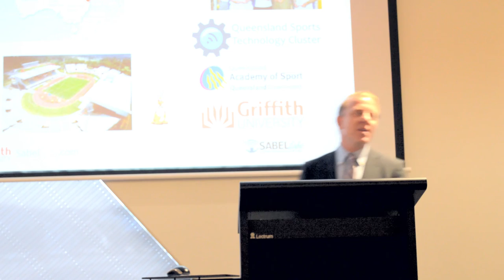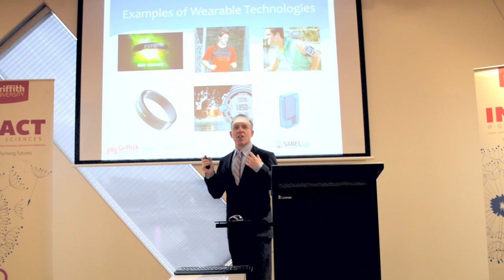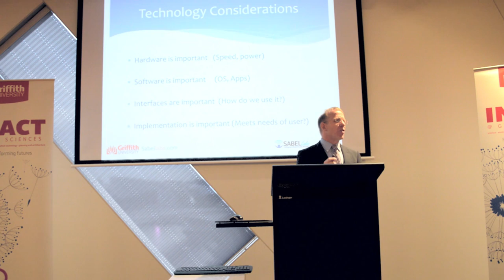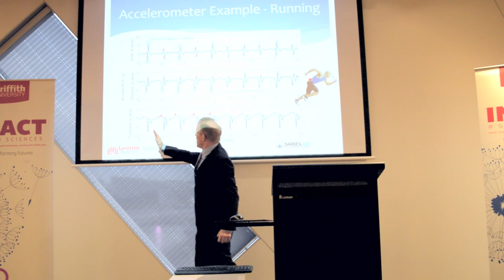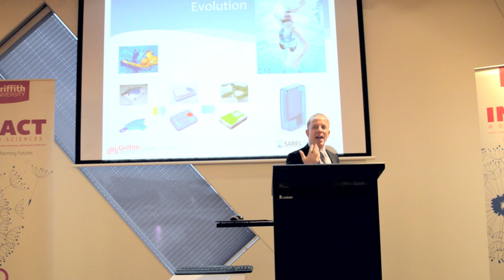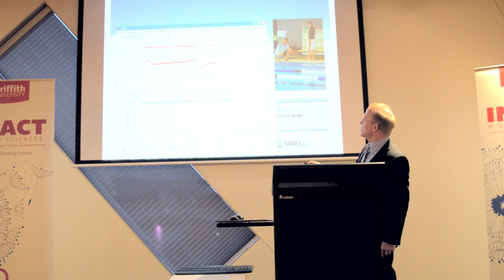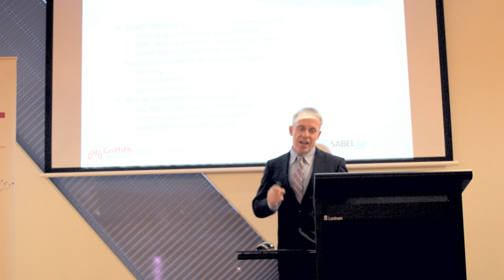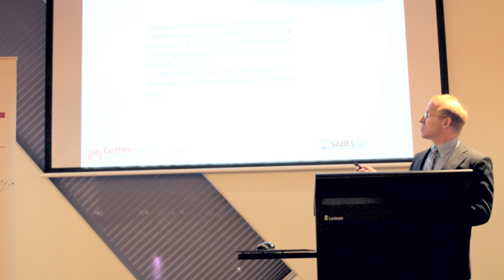Dr David Rowlands IMPACT @ Griffith Sciences Lecture - 5 Nov - PART 1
Wearable Tech: The Edge of the BOOM! - PART 1
IMPACT @ Griffith Sciences Lecture on 5 Nov 2014 at the Brisbane Square Library.

Dr David Rowlands from the Sports and Biomedical Engineering Lab, SABEL, gives his thoughts on the future of wearable tech.